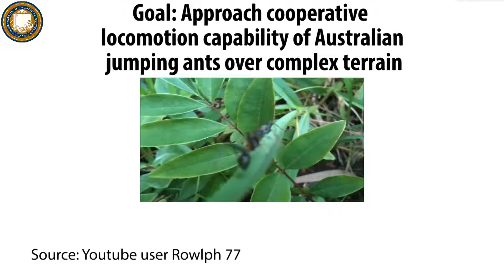Two VelociRoACH robots cooperatively climb a step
Media for the publication:
C. S. Casarez and R. S. Fearing, "Step climbing cooperation principles for legged robots with a reversible connection," IEEE International Conference on Robotics and Automation, May 2016.

This video demonstrates step climbing cooperation primitives that enable a team of two VelociRoACH robots to climb a taller step than they could individually. The addition of a winch module that exerts tensile forces on a tethered magnetic connector allows the robots to form connections, provide tether pulling assistance, and remove connections. Successful trials for (I) single robot transition, (II) form connection, (III) connected climbing, (IV) release connection, and (V) tether-assisted climbing primitives are shown. When these independent primitives are performed sequentially, the robot team can climb a high-traction sandpaper step 6.5 cm in height, which is tall relative to their 10 cm body length.

Video credit: Carlos Casarez and Ronald Fearing